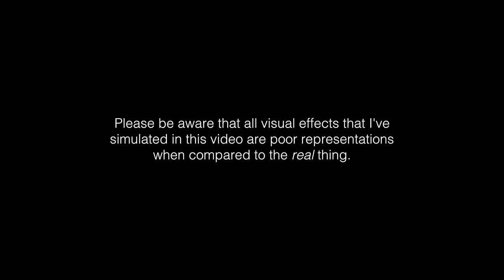What Acid Feels Like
Ever wonder what an Acid experience is like? This video attempts to break down my primary subjective effects in 3 parts so you don't ever have to try the drug yourself!

Please note, the following video has been created for education and harm reduction. We do not promote the use of these compounds personally nor do we want anyone to get the wrong idea and mistakenly believe that we do. These videos exist to help people be safe and to not make the same mistakes we made.